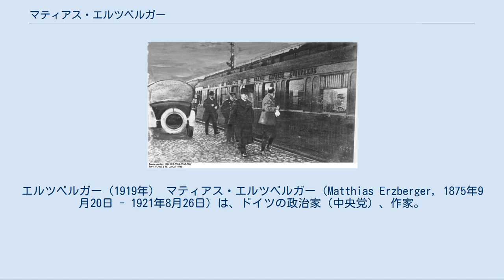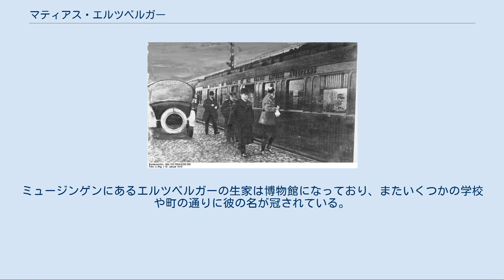マティアス・エルツベルガー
エルツベルガー（1919年） マティアス・エルツベルガー（Matthias Erzberger, 1875年9月20日 - 1921年8月26日）は、ドイツの政治家（中央党）、作家。
第一次世界大戦における連合国との休戦協定にドイツ首席全権として調印。
ヴァイマル共和国初期に財務相も務めるが、右翼テロ組織に暗殺された。
 ドイツ帝国南西部、ヴュルテンベルク王国ミュージンゲン近郊のブッテンハウゼンで生まれる。
シュヴェーヴィッシュ・グミュンドで教員養成教育を受け、のちバート・ザウルガウでカトリック教師養成過程を受講し、1894年に国民学校教師資格を得る。
マールバッハ・アム・ネッカー、ゲッピンゲン、シュトゥットガルトで教師を務めた後、1896年にフリブール大学（スイス）で経済学を学び始める。
しかしすぐにシュトゥットガルトで「ドイツ国民新聞」編集員として働くことになり、学業を中止した。
この頃から中央党でカトリック系労働組合の活動に関わるようになる。
早くも1903年には当時最年少で帝国議会議員に当選した。
 第一次世界大戦中、カール・リープクネヒトを除けば、エルツベルガーはドイツの同盟国オスマン帝国の領内の少数派キリスト教徒政策、およびそれに対する批判に及び腰なドイツ政府を公然と批判した数少ない政治家だった。
彼は何度もトルコに赴いて青年トルコ党の権力者と交渉し、アルメニア人虐殺やシリア・レバノンに住むキリスト教徒への善処を要求した。
1917年7月には勝利ではなく平和的交渉による戦争終結を主張して、戦争終結後にドイツが他国領土の併合をしないよう議会で要求し、この意見に基づいた決議案は同月賛成多数で可決している。
 休戦協定調印に向かうドイツ側首席全権エルツベルガー（中央）と連合国軍側首席全権フェルディナン・フォッシュ（右） 敗色濃厚となった1918年10月にバーデン公マクシミリアンが宰相になると、エルツベルガーは無任所相に任命された。
彼は閣僚より休戦委員会の委員就任を懇願され、それを承諾、委員長の座についた。
その後パリ郊外コンピエーニュに赴き（11月8日早朝コンピエーニュの森に到着）、フェルディナン・フォッシュ元帥との休戦交渉に臨んだ。
この間ドイツ革命が発生し、バーデン公マクシミリアンはフリードリヒ・エーベルトに宰相の座を明け渡して退任した。
エルツベルガーは11月11日早朝5時に4名のドイツ代表の筆頭として署名、同日午前11時に発効した。
こうして4年に及んだ第一次世界大戦は終わった。
 翌年1月、ヴァイマル制憲会議が選出される。
それにより成立したシャイデマン内閣に休戦委員会委員として無任所相となる。
彼はヴェルサイユ条約調印に賛成してフォン・ブロックドルフ＝ランツァウ外相と激しく対立した。
彼は連合国の過酷な要求をできる限り実行して逆にその無謀を悟らせようとする策に立っていた。
しかしこのため「ドイツは戦争で負けたのではない、内部の裏切り者のせいで敗者にされたのだ」と盲信する右翼・民族主義者の攻撃の対象となる（背後の一突き）。
 エルツベルガーは続くバウアー内閣で財務相に就任。
これまで州税であった所得税をライヒ税へ転換したほか、ドイツ国内鉄道の統一・国有化など、今日に繋がる改革を断行した。
エルツベルガーはこの改革を租税制度の公正化にあると言明している。
しかし公正化は十分に達成されたとは言えず、税収の中央集権化や国庫建て直しのための大資本家からの徴税も右翼プロパガンダの攻撃するところとなった。
1920年3月、ついに彼は辞職を申し出た。
翌1921年1月26日、元士官候補生の男がベルリンの裁判所を出たエルツベルガーを狙撃したが、肩に負傷しただけですんだ。
しかし同年8月26日、極右テロ組織コンスルのメンバーである元陸軍少尉ハインリヒ・シュルツと元海軍少尉ハインリヒ・ティレッセンが、地元で休暇中に党友と散歩していたエルツベルガーを襲撃、6発の銃弾を浴びせ、倒れたエルツベルガーの頭に2発の銃弾を撃ち込んで止めを刺した。
ビーベラッハ・アン・デア・リスに埋葬された。
 暗殺犯はナチスが政権を獲得した1933年に恩赦で出獄したが、第二次世界大戦後に再審され懲役刑を受けた。
ミュージンゲンにあるエルツベルガーの生家は博物館になっており、またいくつかの学校や町の通りに彼の名が冠されている。